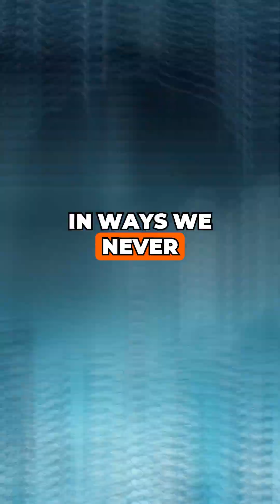What If Oceans Turned to Fresh Water Overnight? | Earth’s Scariest Transformation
What would happen if every salty ocean on Earth turned into fresh water... overnight? 🌊
This shocking scenario would trigger a global collapse of marine life, weather systems, and human civilization as we know it.
From coral extinction to climate chaos—witness the terrifying domino effect of one impossible change.

🌐 Stay curious. Stay amazed.